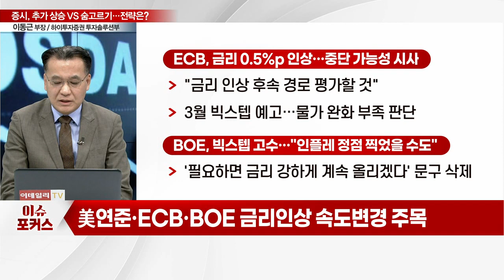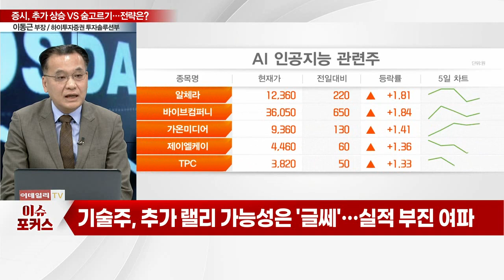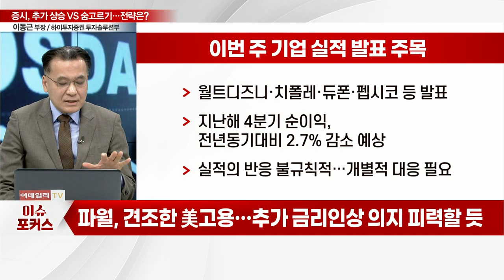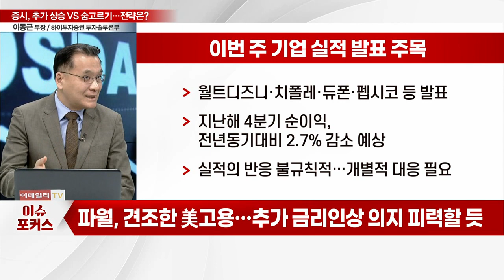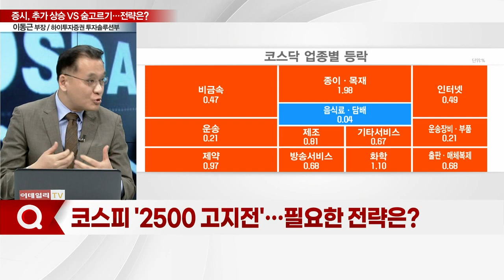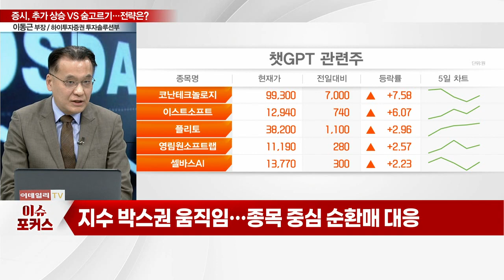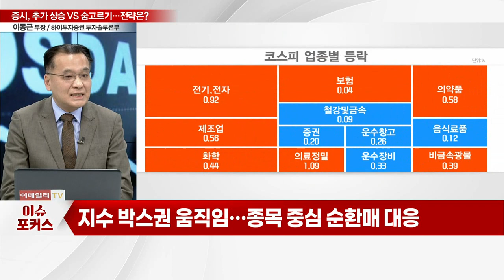"파월, 다시 매파 본색 드러낼까"... 증시, 추가 상승 VS 숨고르기… 전략은?_이슈포커스 (20230207)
Q. 美·EU 금리 인상 속도조절 기대감 커지나?
Q. "금리 인상 종료 기대"… 기술주·성장주 랠리 지속?
Q. 여전히 견조한 고용... 파월의 '입'에 시선집중?
Q. 코스피 '2500 고지전'… 필요한 전략은?